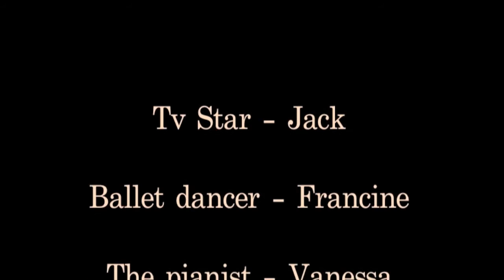Washing machine Film by Mona K Art